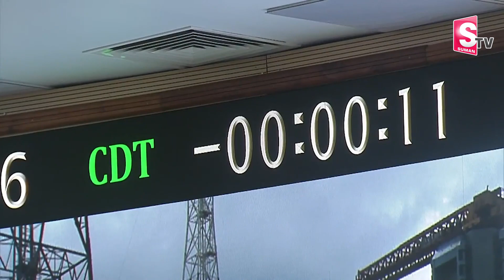ఇక ఇస్రో స్వరం మూగబోయింది | ISRO N Valarmathi Passed Away | Chandrayaan 3 Voice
Watch► ఇక ఇస్రో స్వరం మూగబోయింది | ISRO N Valarmathi Passed Away | Chandrayaan 3 Voice